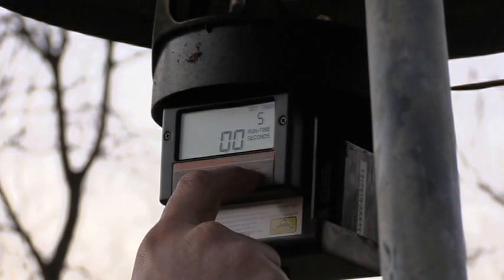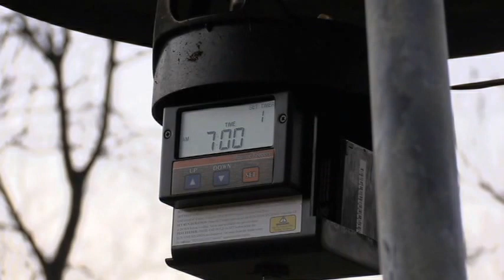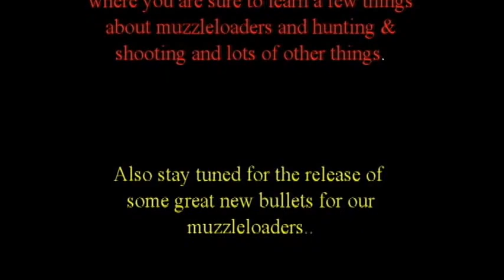The Penthouse Suite part 4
Ok, we are finally done setting everything up for the next weekend deer hunt, now if only the deer will cooperate with us and come out in the fields where we will be hunting. We have shots all the way out to 600 yards if they show their selves I think they will be in trouble.